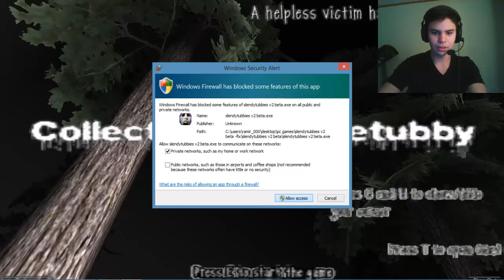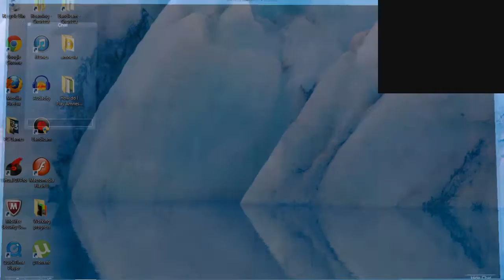What The Heck! - SlendyTubbies Lets Play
Hey guys this is part of FINAL SUMMER BLAST i was very scared at the end.

finally a shout out to my buddy xboxfanboy59 he posts very good content go check him out